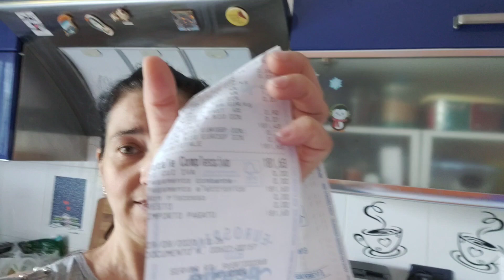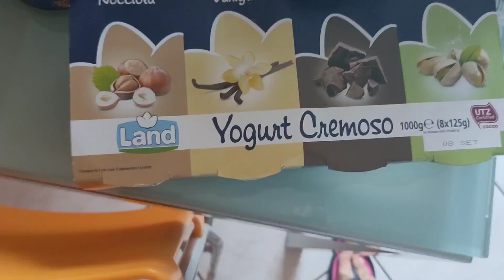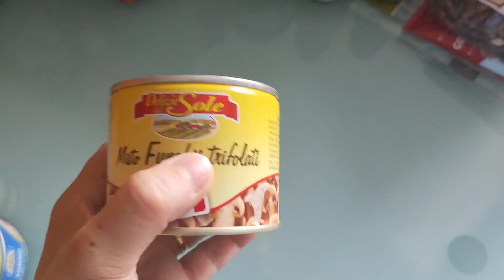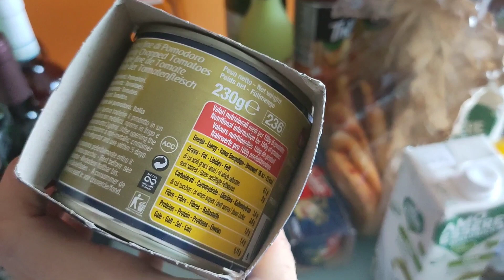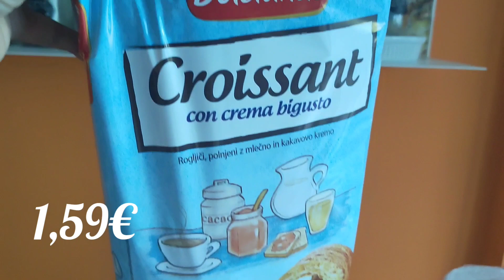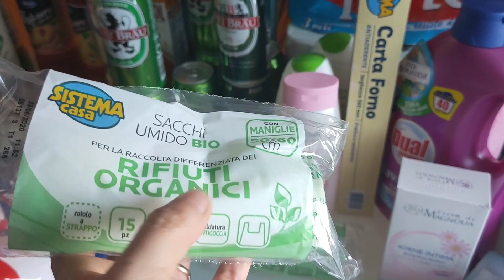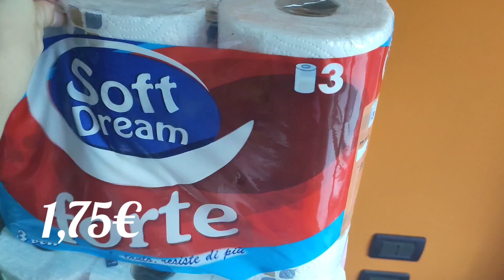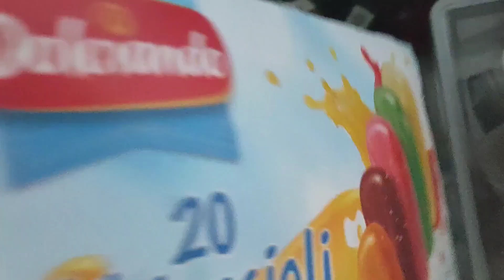Mega Svuota La Spesa Eurospin #85| Quanto Abbiamo Speso!| Una Fetta Di Paradiso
ATTREZZATURE VIDEO:
✅Camera fissa: Canon EOS100D
✅Camera mobile: Oppo RenoZ3/ Canon EXUS 125HE
✅Montaggio video: App Video Maker/ Soloop

Valentina